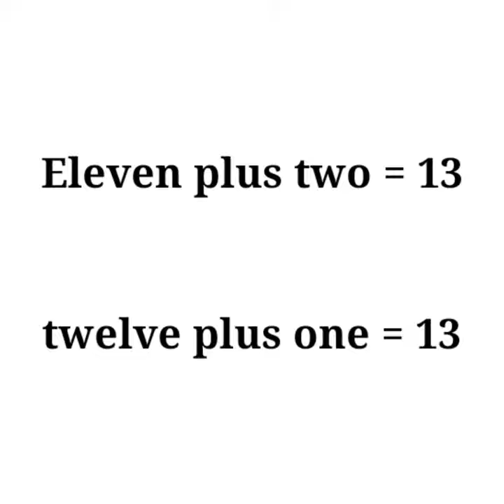Anagrams English Grammar Tricks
youtube shorts
youtube shorts beta
Anagrams in english
anagrams
english grammar
Math Indians
math
maths
Anagrams words